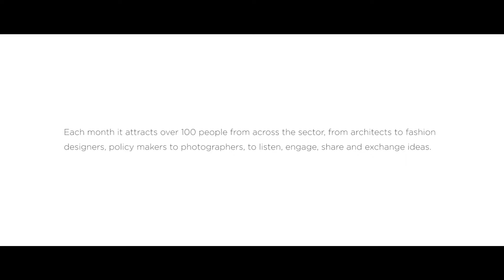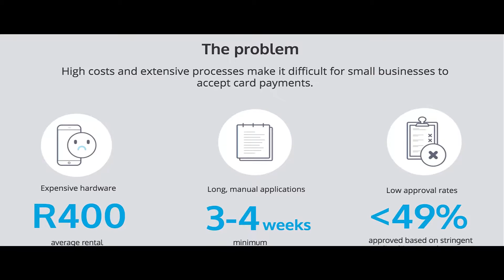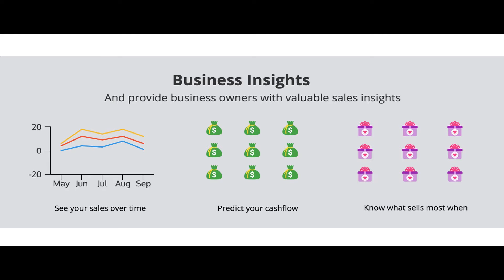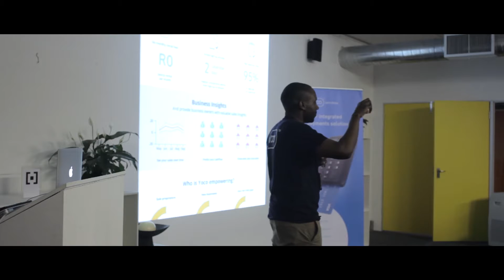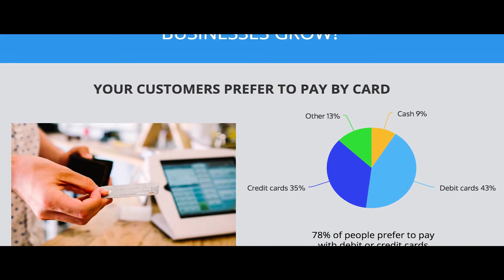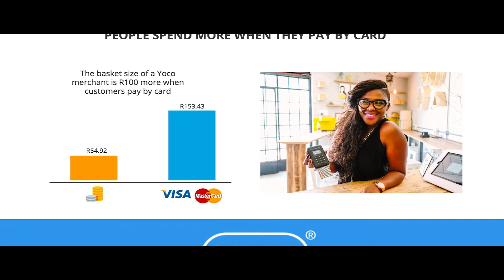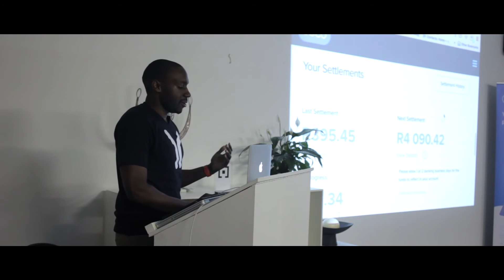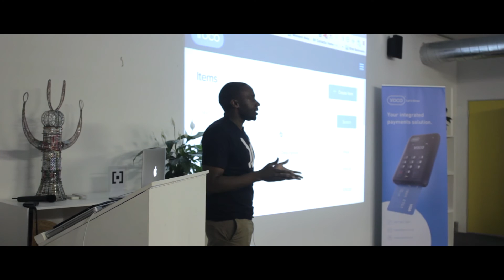Yoco | Creative Exchange 2016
The CCDI’s Creative Exchange is one of Cape Town’s most popular monthly creative industries events. It promotes the design sector in particular, offering access to information on what’s new, interesting and transformative.

Each month it attracts over 100 people from across the sector, from architects to fashion designers, policy makers to photographers, to listen, engage, share and exchange ideas.